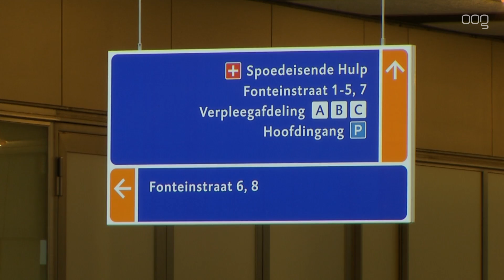UMCG zegt niet-noodzakelijke bezoeken aan poliklinieken af in verband met coronavirus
Het Universitair Medisch Centrum Groningen gaat de komende weken alle minder urgente afspraken van patiënten op poliklinieken verplaatsen, afzeggen of telefonisch afhandelen. Deze maatregel heeft het ziekenhuis donderdagochtend genomen.

Het ziekenhuis wil met de maatregel voorkomen dat patiënten zonder urgente medische noodzaak het coronavirus naar het ziekenhuis brengen.

De maatregel beperkt het aantal bezoekers van het ziekenhuis verder, nadat de afgelopen dagen al conferenties en onderwijsactiviteiten werden stilgelegd.